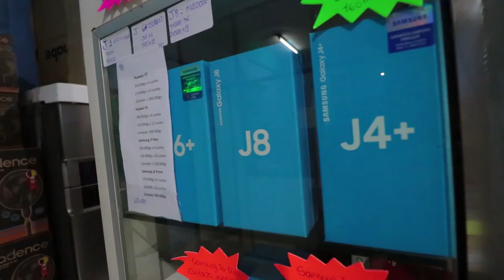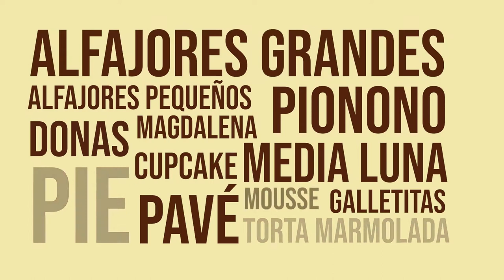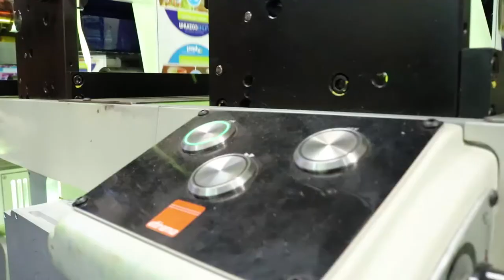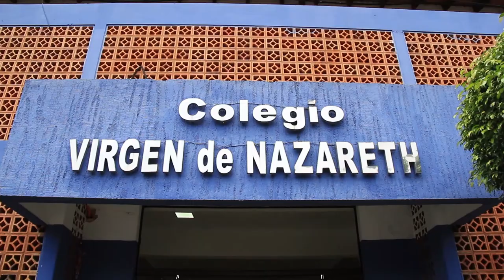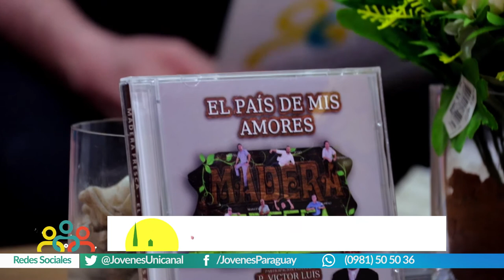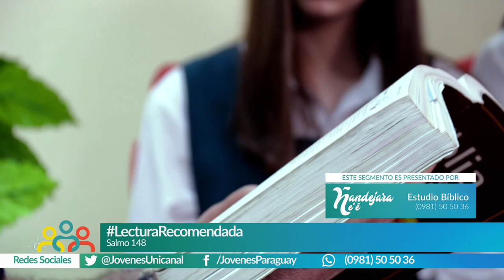Ñandejara Ñe'e - Jóvenes para los Jóvenes (programa 30-12-2018)